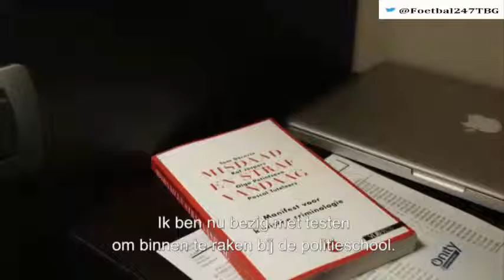Cathérine volgt Red Flames